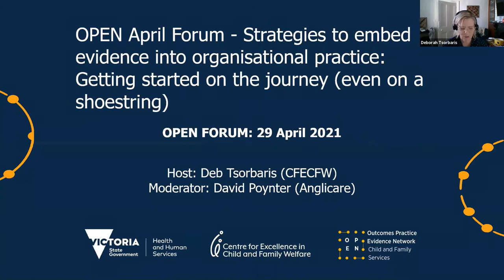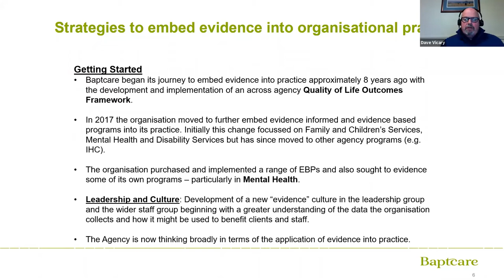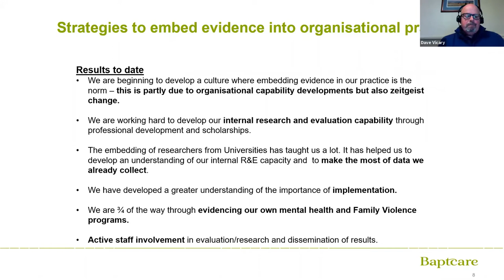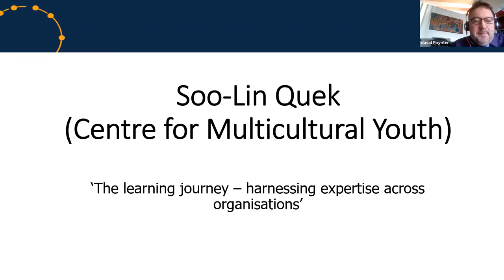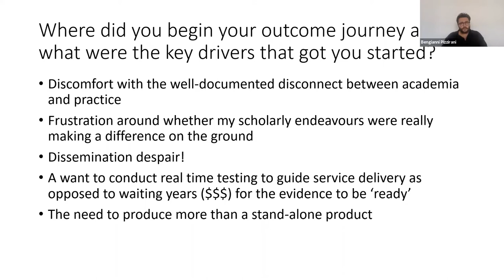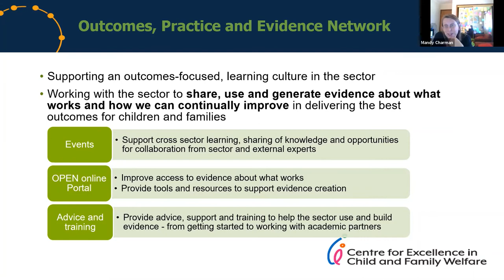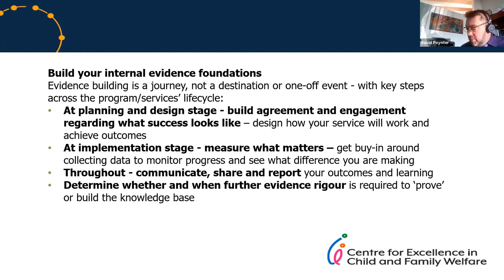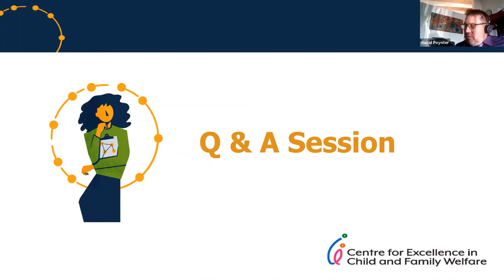OPEN Forum: Strategies to embed evidence into organisational practice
Continuing the conversation from our March 2021 Forum, this Forum explored different perspectives and approaches to strengthening and embedding evidence practice in an organisation (even on a shoestring), so we can better understand outcomes and continually improve and learn.

The Forum was an informal and interactive session with four experienced sector representatives who have played different roles and used different strategies to support the embedding of evidence into program, division or organisational systems.

Panel members introduced the key features of their experience and approach before participating in a Q&A panel discussion reflecting on what they has worked for them and why, and how organisations can get started even without huge resources.

Panel members included:

-Dr Bengianni Pizzirani (Consultant) who reflected on his research and evaluation work across a range of sector organisations. He explored what works best in supporting evidence practice in a large-scale program, and the benefits of ‘everyday evaluation’ to organisations more broadly.

-Dr Dave Vicary (Divisional Manager FACS and Head of Research Partnerships, Service & Operations – Baptcare) who reflected on his experience, lessons learned and the significant impacts experienced from Baptcare’s approach to strengthening the evidence capability in the organisation’s Mental Health Division.

-Soo-Lin Quek (Executive Manager, Knowledge, Advocacy & Service Innovation – Centre for Multicultural Youth) who reflected on starting the journey of building evidence capability and systems across the organisation using their existing resources.

-Dr Mandy Charman (Manager, OPEN) will reflect on OPEN’s strategies to support the sector’s evidence needs and will draw on lessons learned from her experience over the last ten years in building evaluation systems in a number of Victorian Government Departments.

The panel was moderated by David Poynter (Anglicare Victoria).